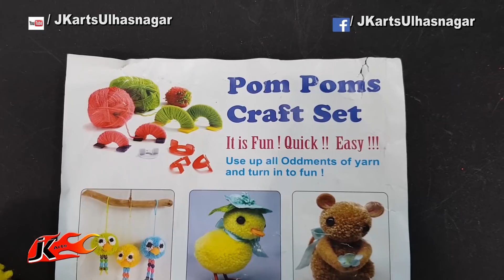Pom Pom Maker - HOW TO - JK Arts 1497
Today we're going to show how to use pom pom maker tools.
Hope you will enjoy watching this videos

HAPPY CRAFTING :)